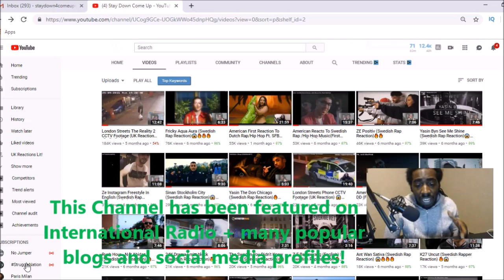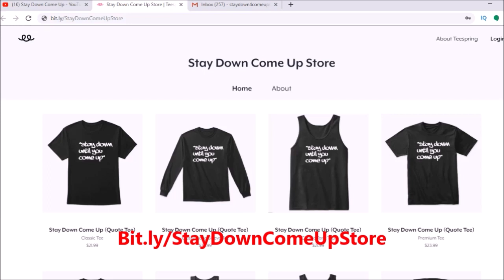Stickz - Mad About Bars (UK Drill Reaction)🔥🔥🔥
My SetUp 👍👍👍

Unscripted reaction/commentary.